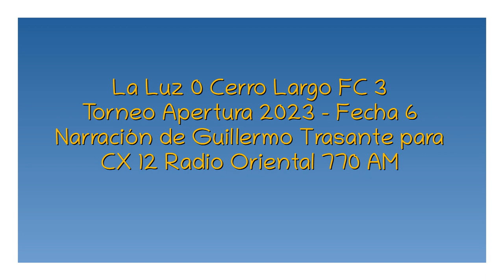La Luz 0 Cerro Largo FC 3 - Apertura 2023 (por Guillermo Trasante)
Los goles del partido, por Guillermo Trasante y Pablo Arboleya para CX 12 Radio Oriental 770 AM.